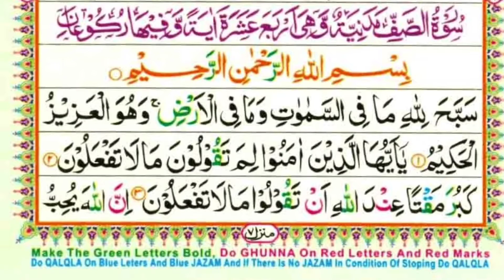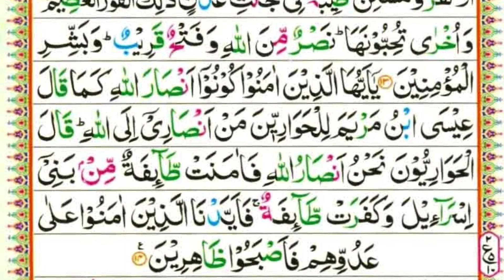Surah As Saff Madni Full l سورة الصّفّ l Muzammil Voice Tilawat